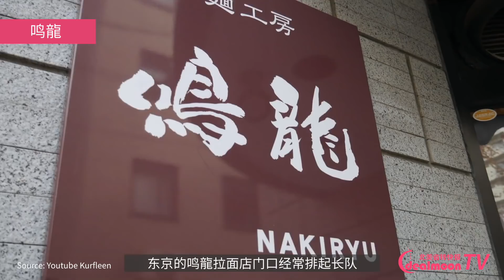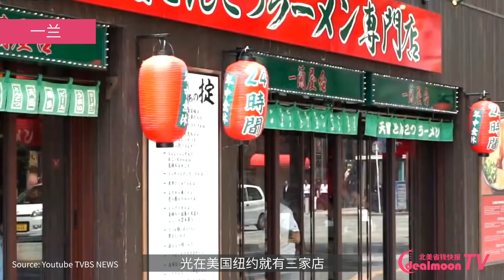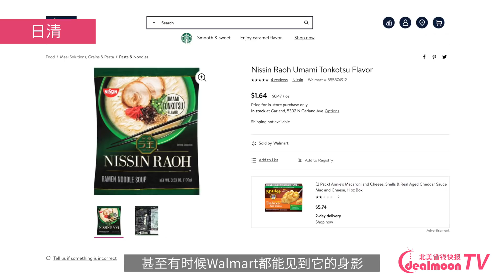网评最高美国能买到的Top5日本速食拉面 | Top 5 Instant Ramen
相信大家都会在家中常备一些速食，而速食拉面、泡面绝对能排在前三名。今天的视频，我们找出了5款在美国能买到的网评很高的日本速食拉面分享给大家。
1. 九州 Marutai
网评高人气推荐：九州鹿儿岛黑豚葱香拉面
一人份价格约：$2.5
【购买链接】

2.鸣龍 Nakiryu
网评高人气推荐：担担面
一人份价格约：$7
【亚米网有售】

3.一风堂 Ippudo
网评高人气推荐：白丸元味
一人份价格约：$10
【亚米网有售】

4.一兰 Ichiran
网评高人气推荐：原味豚骨拉面
一人份价格约：$9
【亚米网、小红Mall有售】

5.日清 Nissin
一人份价格约：$1.5